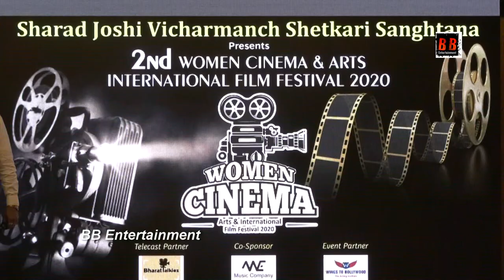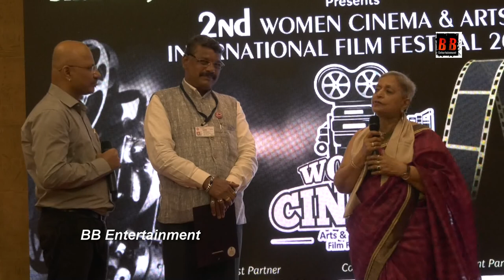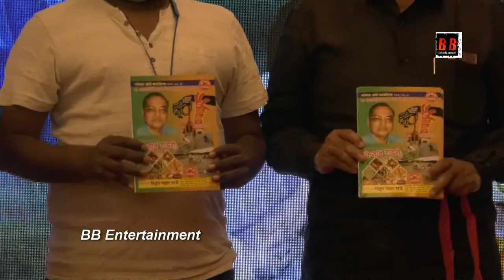Women Cinema & Arts International Film Festival 2020.MD Vikrant More